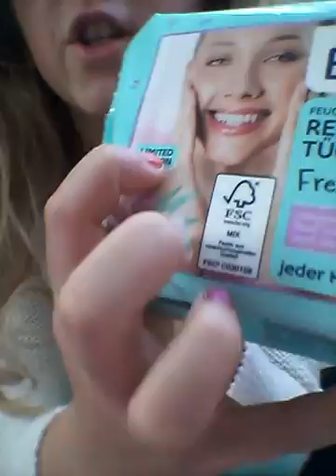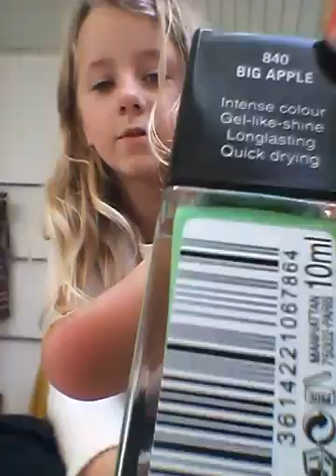Dm hol 4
Ich habe denn pinsel von wullword und das andere von dm